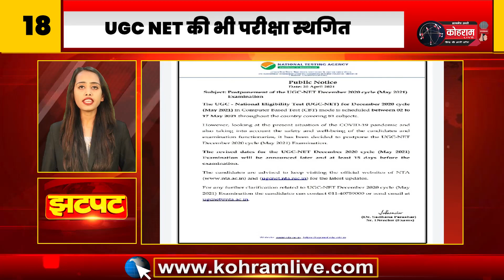झारखंड की खबर, एक नजर… (20.04.2021)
1. झारखंड में 22 से 29 अप्रैल तक चलेगा ‘स्वास्थ्य सुरक्षा सप्ताह’, सीएम Hemant Soren ने किया ऐलान
2. झारखंड के स्वास्थ्य सचिव केके सोन कोरोना पॉजिटिव, अरुण सिंह को मिला अतिरिक्त प्रभार
3. जमशेदपुर में पांच बदमाश धराये, गैंगरेप के बाद प्रेमी को पीट कर छीन ली थी बाइक
4. रांची में जेल जाने से पहले कैदी खेलगांव में होंगे क्वारंटीन, निगेटिव होने के बाद ही जाएंगे होटवार
5. मुरी में बंगाल के व्‍यवसायी को लूटने की बना रहे थे योजना, पुलिस ने 5 को खदेड़कर पकड़ा
6. देवघर में शुरू हुआ होटल आइसोलेशन, कोरोना को लेकर उपायुक्त ने लिया फैसला
7. नगर विकास विभाग की सहायक निदेशक मेघना रूबी कच्छप की मौत, कोरोना से थी संक्रमित
8. 29 अप्रैल तक बाबा धाम में श्रद्धालुओं की नो इंट्री, कोरोना को लेकर प्रशासन का फैसला
9. रांची में दिनदहाड़े पार्किंग से बाइक ले उड़ा चोर, वारदात सीसीटीवी में कैद
10. चाईबासा में महाराज प्रमाणिक दस्‍ते का सुखराम धराया, माओवादियों को पहुंचाता था राशन
11. केंद्रीय मंत्री डॉ Jitendra Singh हुए कोरोना पॉजिटिव, ट्वीट कर दी जानकारी
12. कांग्रेस सांसद राहुल गांधी कोविड पॉज़िटिव हुए, PM मोदी ने की जल्द स्वस्थ होने की कामना
13. यूपी हाइकोर्ट के आदेश पर सुप्रीम कोर्ट की रोक, अब लगेगा सिर्फ वीकेंड लॉकडाउन
14. सीएम केजरीवाल की पत्नी सुनीता केजरीवाल कोरोना संक्रमित, मुख्यमंत्री ने खुद को भी किया quarantine
15. मोदी सरकार पर बरसे कपिल सिब्बल, बोले- चुनाव जीतने जैसा जुनून कोरोना से जंग के लिए क्यों नहीं
16. यूपी लौट रहे प्रवासी मजदूरों को सुरक्षित पहुंचाएं घर, अधिकारियों को सीएम योगी का निर्देश
17. UGC NET की भी परीक्षा स्थगित, NTA ने जारी किया नोटिस
18. अब सेना अस्पताल में भी इलाज करा सकेंगे आम आदमी, रक्षा मंत्रालय का बड़ा फैसला
19. लालू को जेल से बाहर आने के लिए करना पड़ सकता है इंतजार, 25 अप्रैल तक अदालत से दूर हैं वकील
20. भागलपुर में दो बालू व्यवसाइयों को भूना, वर्चस्व की लड़ाई में में चली गोली